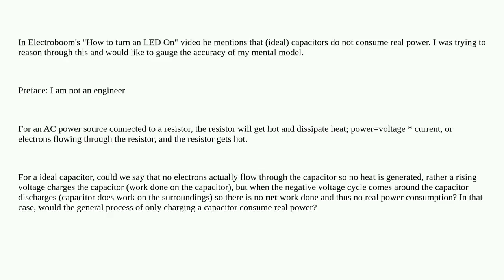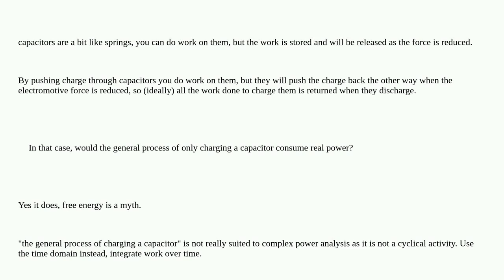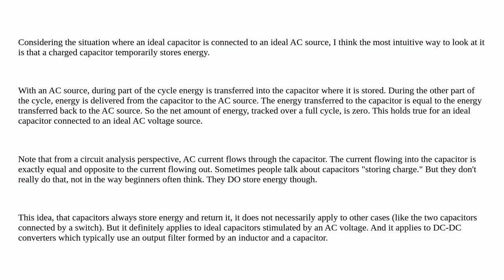Electronics: Mental model for non-real power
Mental model for non-real power

A special thanks goes out to the awesome community

  power-supply capacitor basic power